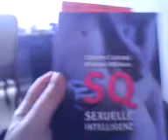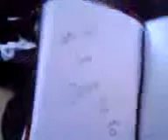Intro To Mel 2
What Mel is saying:
OK, the balcony. Hmm, I don't know how cold it is, I haven't been outside today. I'm guessing it's pretty cold. And I'm not wearing socks. Ow, oh fuck it's cold, shit. Shit fuck it's cold. Oh my God the things I do for you people. Ohh, there's a bit of a mist. Uh, the snow melted 2 days ago, which is a little long considering it's the 2nd March. Fuck, in case you guys don't know I'm only wearing a T-shirt, pants, and no socks. Uh, that's pretty much my room. Posters, I haven't found Will, and I had to take one down because it kept falling off. My bed. Uhh, books; The Meaning of Dreams, and Sexual Intelligence, yeah... That's pretty cool, hihihii... And, let's see... My clothes, yeah, more candles. My Cats, hahah. You guys consider that boring. This book. I'm going to use it to collect autographs from now on, and the first one, I guess you already know, is from a cat, hihihii. Yay~ Oh, the best night ever. Ummm, oh yea, I'm not the only one who has candy, hmhmhmm... And yeah, only one, but then I'm not Nicole ahaha. Let's see, that's pretty much everything in my room that I can show you now. Oh yeah, the only light in my room. If this thing ever breaks, I'll have to survive off candles, which actually isn't so bad. Hihihi. Umm, I guess I'll show you the rest of my house when everyone else is now here. And I look terrible, so I can't show you the rest including myself because, well yea, I don't want to scare you guys. And there's a huge mirror in the bathroom which I'm going to have to show you, whether I like it or not, 'cause it's. Well you can't miss it, when you get into the bathroom. And the mirror means that you get to see yourself, or, yea. Well that's what happens to me heheh. You guys don't see yourselves obviously. Wellumm, yea, so I guess, see you guys, hihihii, bye~